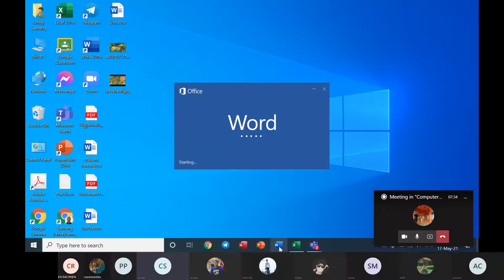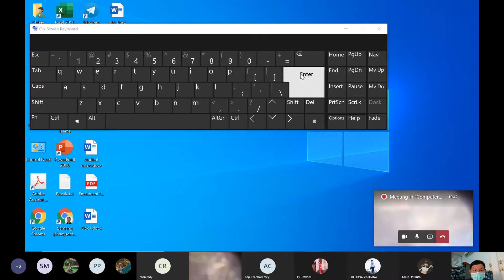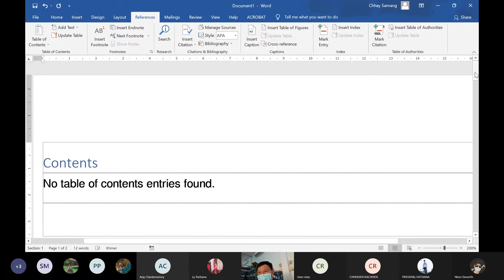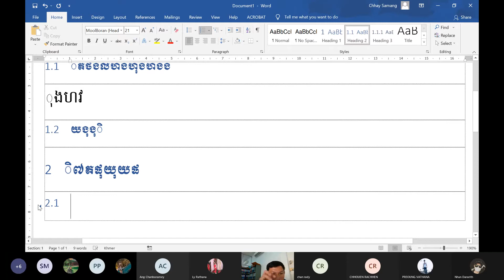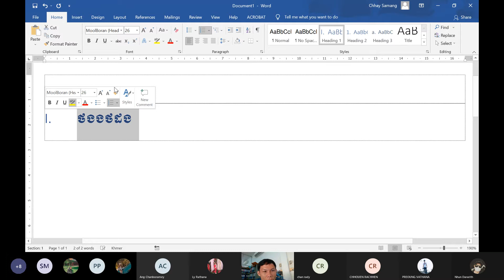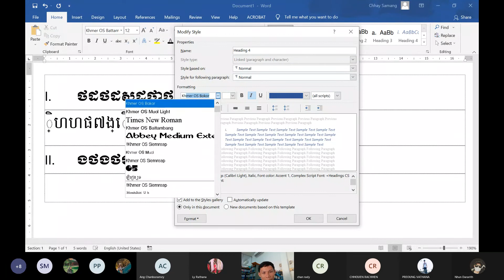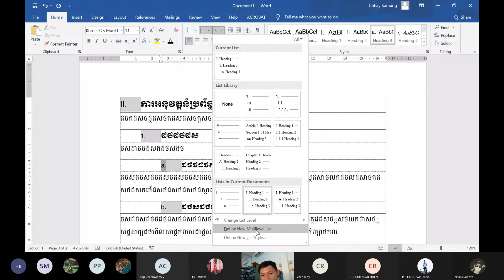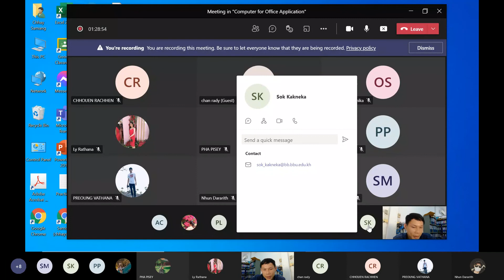Meeting in Computer for Office Application 20210517 073738 Meeting Recording